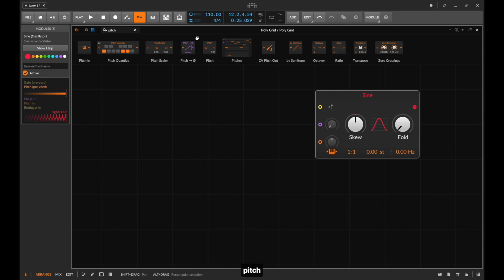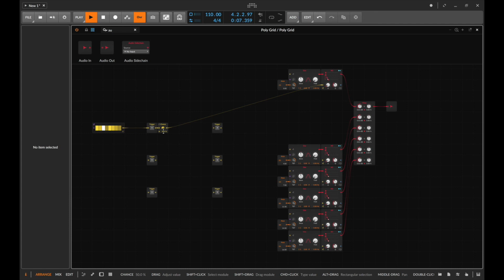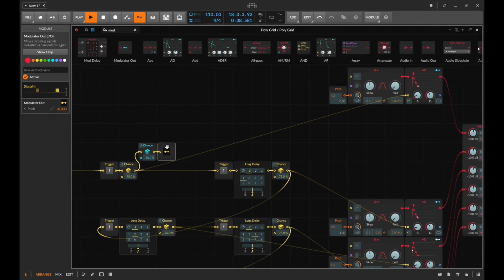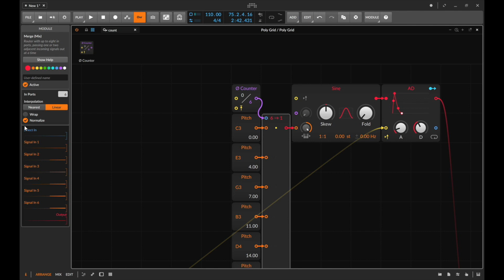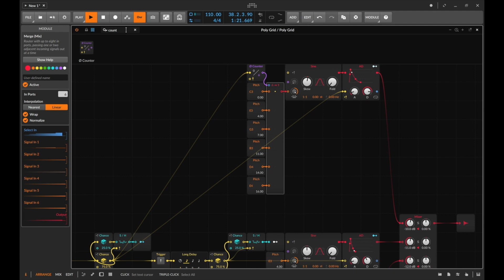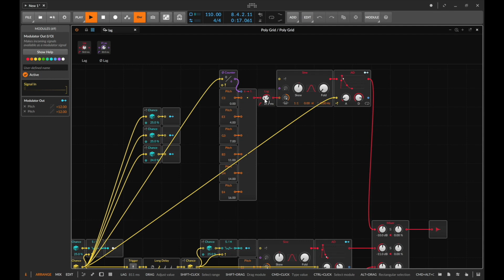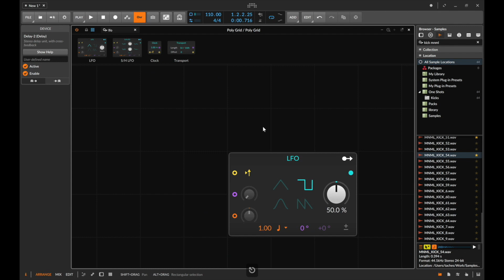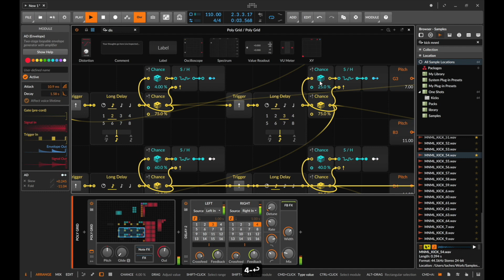Bitwig Grid 101: Yet Another Probability Based Melody Machine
In todays video we look at using delayed probability triggers to unusually arpeggiate a chord.

Would you like to book me for one on one lessons?